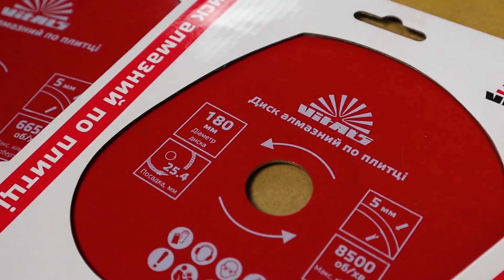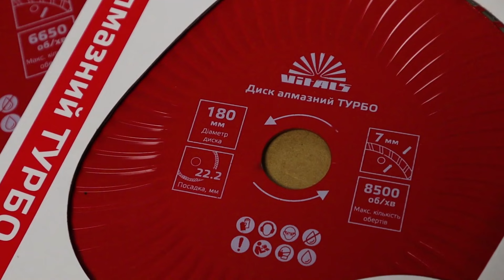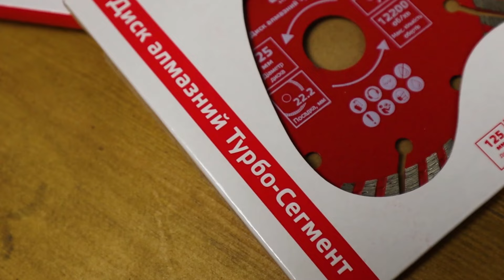НОВИНКА! АЛМАЗНІ ДИСКИ VITALS.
Привіт усім!
Ми з вами зустрілися на Ютубі Віталс. Я Роман.
Цього дня мова піде про алмазні диски.
Це поповнення лінійки Vitals, яке точно вас зацікавить. Складається воно з чотирьох типів дисків:
   • диски по плитці
   • сегментні диски
   • диски алмазні ТУРБО
   • диски алмазні Vitals Master Турбо-Сегмент
Кожен типа має три розміри — 125, 180 та 230 мм.
Щоб дізнатися, у чому їх різниця, запрошую подивитися відео.
А для детальної інформації та про вартість, ви можете дізнатися за посилання
До зустрічі!